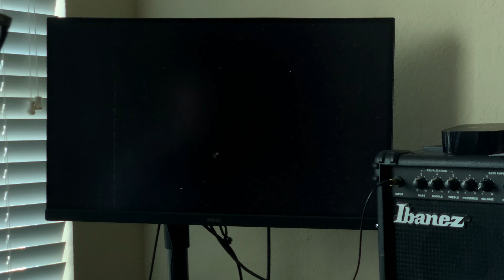How I Beat Hilda Berg in Cuphead on Regular | Useless Hobby Ltd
Hey guys, my name is Rob at Useless Hobby Ltd!

Today I take on Hilda Berg in the popular game Cuphead on his Nintendo Switch! The result? I barely make it out alive!

To skip right to my breakdown and successful run: go to 6:32. However, I recommend watching the whole video with my different attempts I make though, it showcases enough variations of the kind of behavior Hilda Berg will exhibit. It's a good method for formulating a strategy to win.

Until next time, may the wind be at your back!